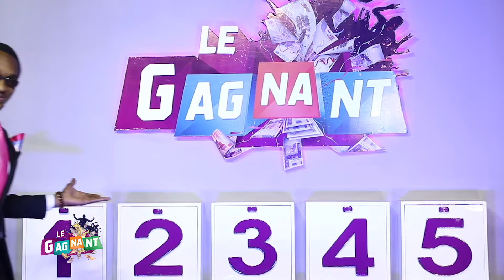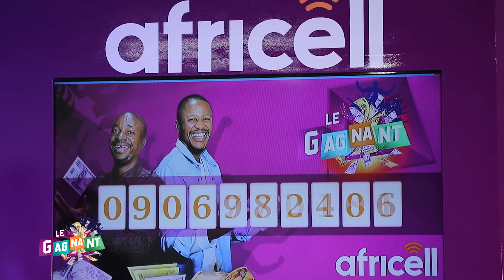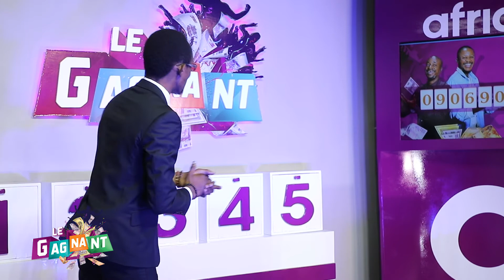LE GAGNANT-KINSHASA EP 8